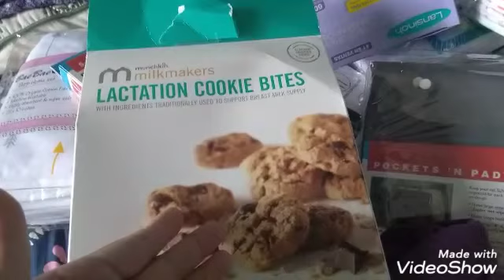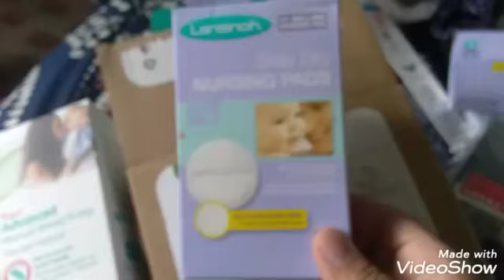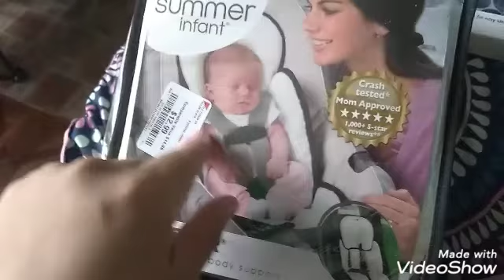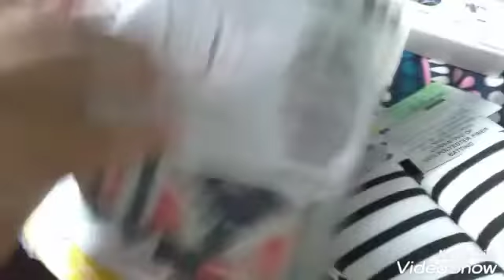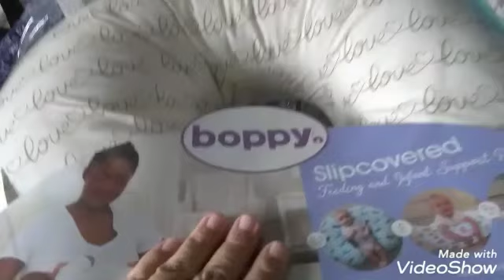Compra que E comprado para la bebé